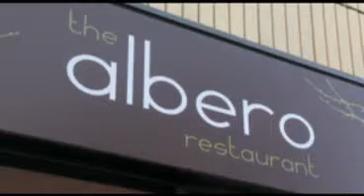Albero Restaurant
New 'finishing school' for students of catering and hospitality